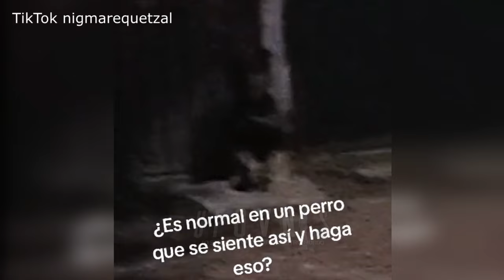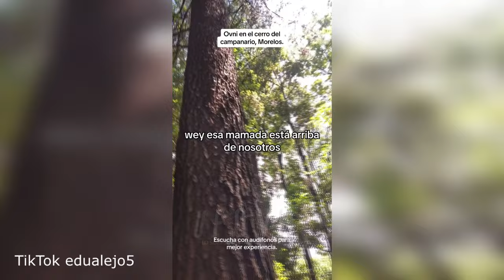Captan algo aterrador en México ! 5 Inexplicables sucesos captados en videos